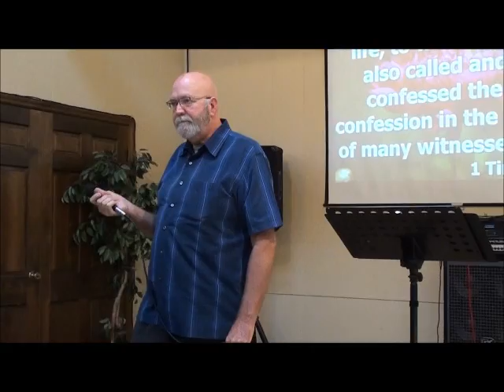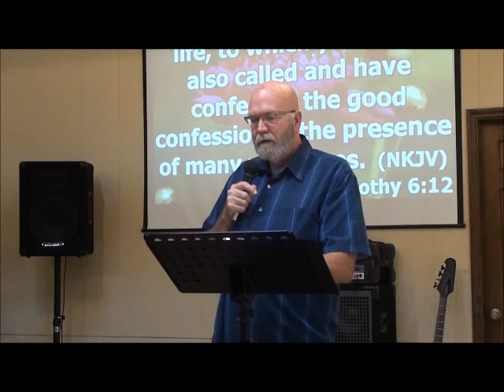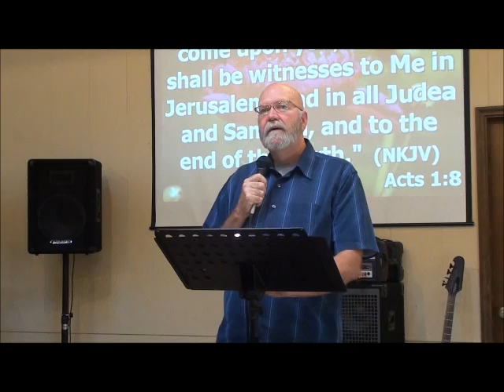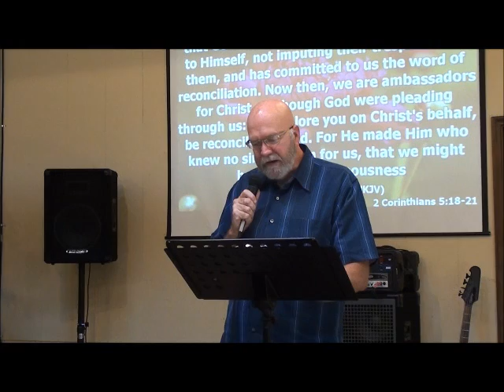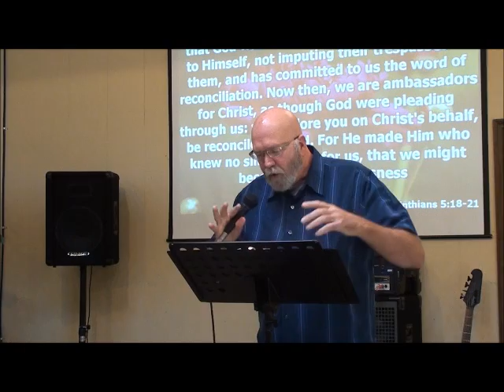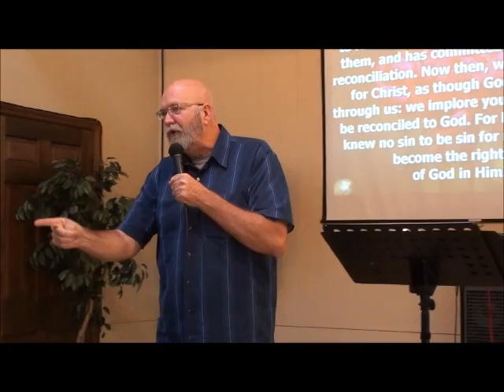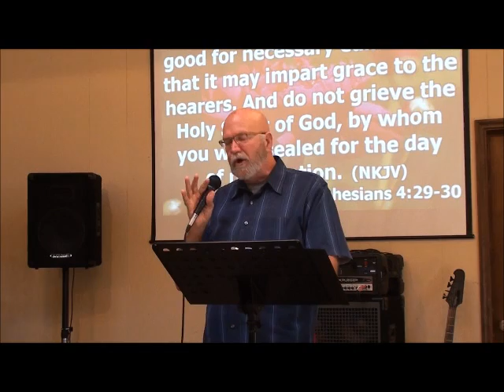CrossWalk Fellowship Church 09 21 2014